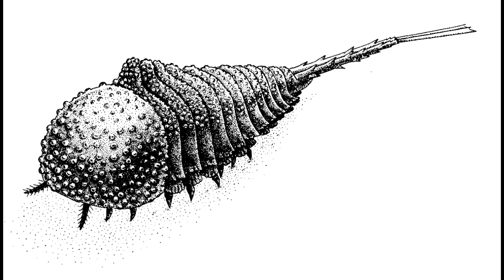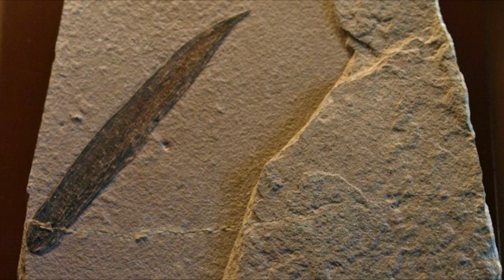Развитие жизни на Земле (The Evolution of Life) - Габелия и Галихондрит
Габелия - является загадочным вымершим родом членистоногих из среднего кембрия.
Галихондрит - является моноспецифическими родом губок, известным из среднего кембрия Бёрджесских сланцев.